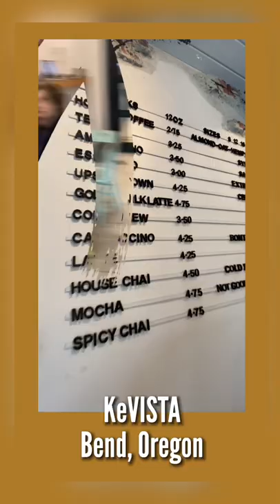shorts coffee travel oregon blog coffeelover travelvlog traveling travelphotography